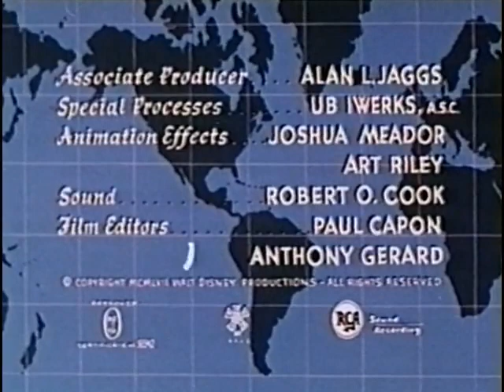Walt Disney's People & Places: "Wales"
People & Places is a collection of short-subject documentary films produced by Walt Disney Productions.  Wales in the 11th documentary featurette in the series that consists of 17 episodes.  It was released on June 10th, 1958 and directed by Geoffrey Foot.  The narration was provided by Winston Hibler.